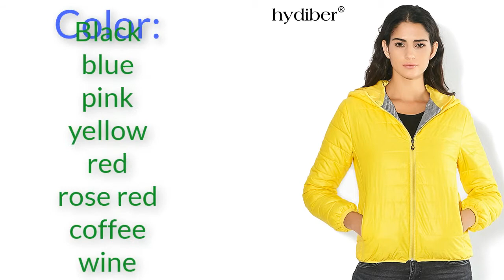Fall In Love With Women Spring Jacket | Hoodie | Alixpress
Fall In Love With Women Spring Jacket | Hoodie
Solid Color Zipper Hooded Women Spring Jacket 2017 New Fashion Autumn Winter Slim Warm Ladies Coats Plus Size Outerwear.